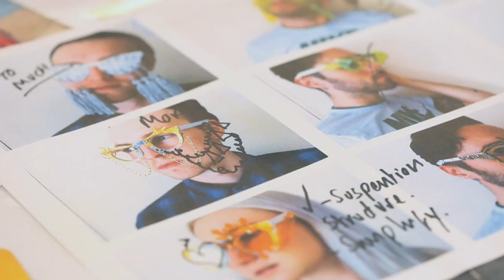Cutler and Gross Project 0734 With London College of Fashion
We have announced our winner in our competition with London College of Fashion entitled Cutler and Gross Project 0734

Final year students from LCF were given the opportunity to creatively reinvent and reinterpret the iconic Cutler and Gross 0734 frame winning the chance to work as the Cutler and Gross Design Assistant. This film chronicles the final stage of the competition in which the students presented to a celebrity panel of judges including our Design Director Marie Wilkinson, British designer and CSM graduate Jonathan Saunders, celebrity photographer Richard Young and London College of Fashion Head of College Frances Corner.

Nicola Brindle joins will be a part of the Cutler and Gross exchange training programme in collaboration with C&G Italy where she will learn the expert handmade artisanal craftsmanship of Cutler and Gross eyewear.